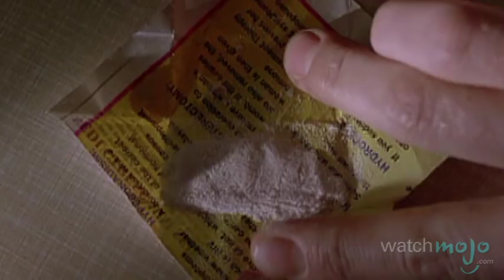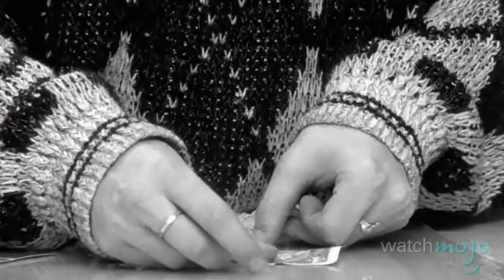Top 10 Movie Druggies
For these people, every day is a psychedelic experience. as we count down our picks for the Top 10 Movie Druggies.

Special thanks to our users roxy, Andrew A. Dennison, 25billionaire, Griffin Edwards, TheDude, Jared32434 and Awesome One for submitting the idea on our Suggestions Page at WatchMojo.com/suggest